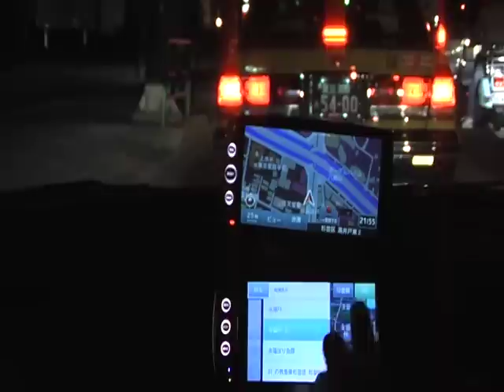2011年新型エアナビ AVIC-T99 AVIC-T07 首都高4号高井戸入り口から永福PAまで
2011年5月発売の新型エアナビを用いた走行動画です。
検索から環八→首都高4号新宿線の永福PAまでの走行動画です。
比較の為、旧型と上下に並べて見ました。

上 新型AVIC-T99　VICS無し　通信モジュール無し　車速パルス無し

下 2010年モデルAVIC-T07　VICS無し　通信モジュール有り　車速パルス有り